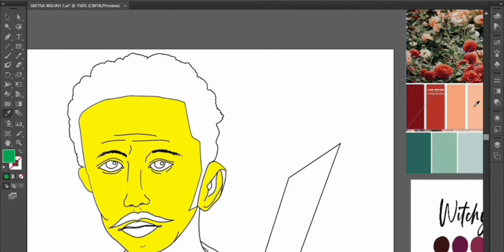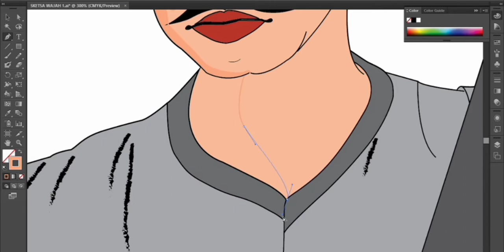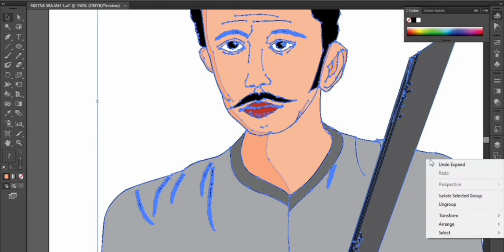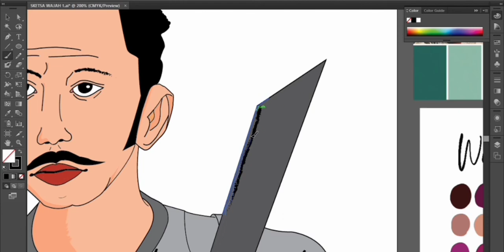GAMBAR VEKTOR 2 (Thomas Matulessy)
Tugas Gambar Vektor 2
KD. 5 pertemuan 35

Nama : Via Cahyani
Kelas  : XI MM 1